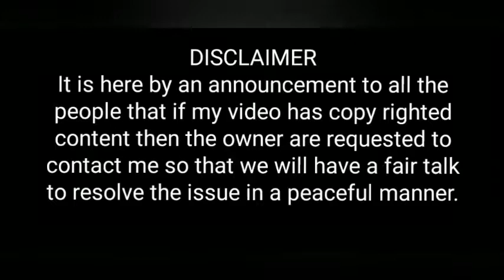* See the Beauty of Kerela,,,/ Kerela की मौसम कैसा होता है देखिए,,, @SURANJAN SARKAR *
Beautiful scenery of Kerela.
sweet scenery in KERELA
Beauty of KERELA
Beauty of INDIA.
Beautiful images in kerela
Priya Roy
Suranjan Sarkar
Suranjan Priya
Priya loves Suranjan
Priya and Suranjan
Cute ❤️ Priya
Love priya
SURANJAN